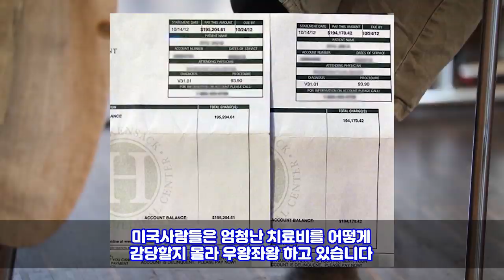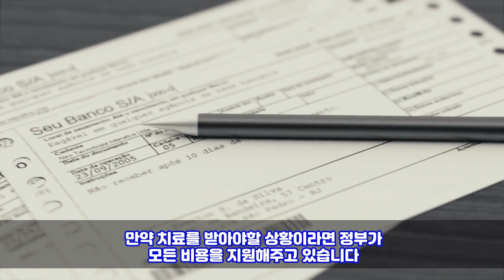미국사람들이 한국의 건강보험을 눈물나게 부러워하는 이유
갖고 싶지만 가질 수 없는 너